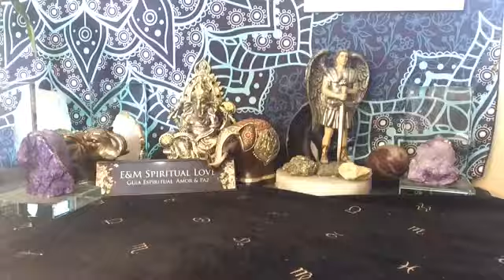Manifesta Milagros | Como Manifestar lo que Quieras| Luna Nueva en Virgo ♍️